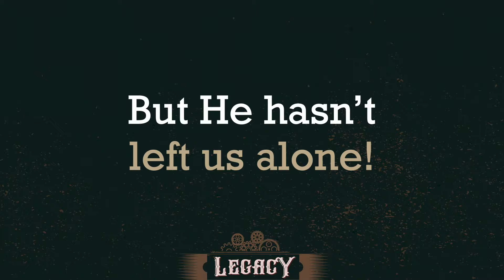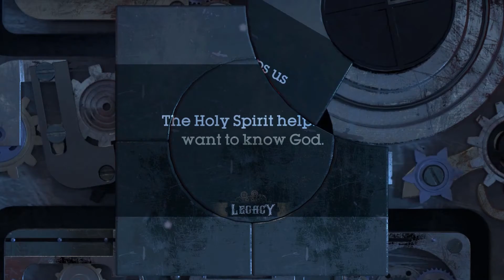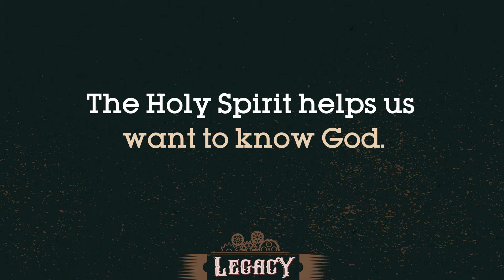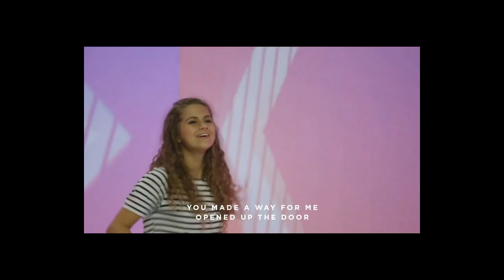Legacy Elementary 5/2